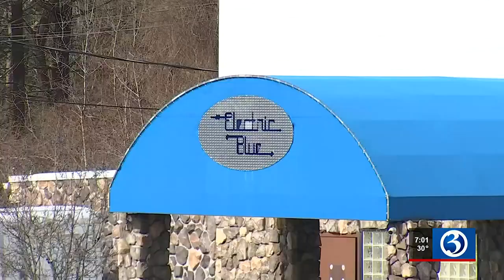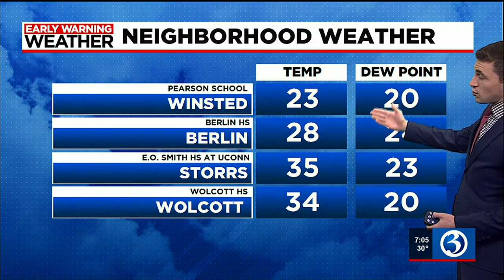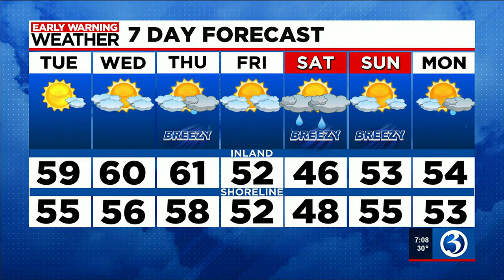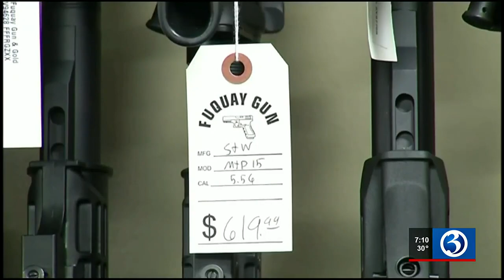Eyewitness News Tuesday morning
Nicole Nalepa and Mike Slifer have the news and weather for the morning of March 21, including a double shooting in Meriden that left a man dead.